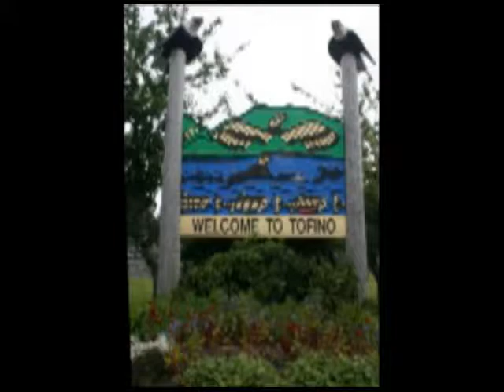2008 Home Made News - Hesquiat Point Creek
This is a Wilderness Committee short video report of an expedition to Hesquiat Point Creek, an intact valley in Clayoquot Sound. In the summer of 2008 this valley came under threat of being logged by Coulson Logging Company. However, after environment groups like the Wilderness Committee, Greenpeace, Forest Ethics, Friends of Clayoquot Sound and the Sierra Club made it clear that they would defend the valley through protests and market campaigns, logging plans were dropped - at least for the time being.